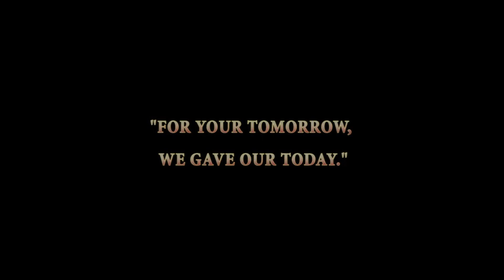82nd Airborne | Arma 3 Realism Unit Trailer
Enlist in one of the finest divisions in the Allied forces during World War II, with the assistance of the 7th British Armored Core we together will pause back the German war machine and win through to absolute victory!

Music: Brothers in Arms Road to Hill 50 OST - "End Credits"